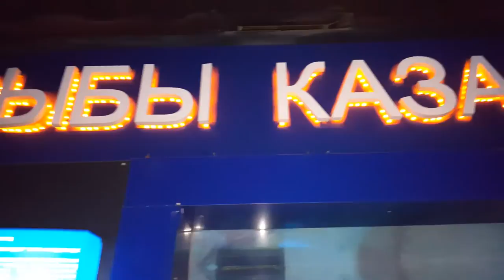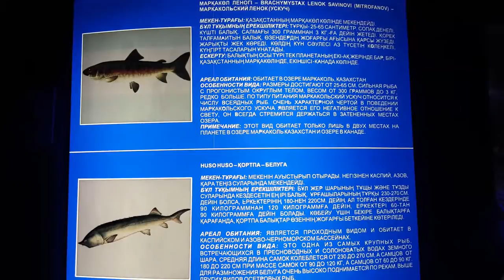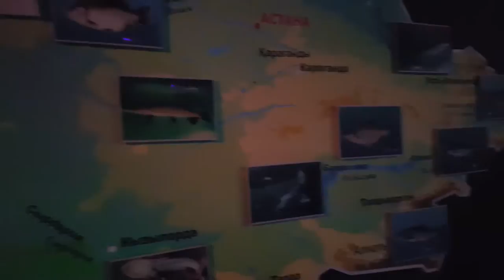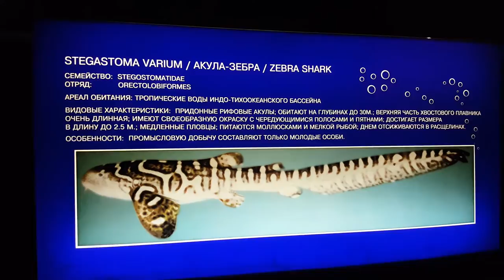Океанариум Думан. Астана. Казахстан - 1 Minute Story NS